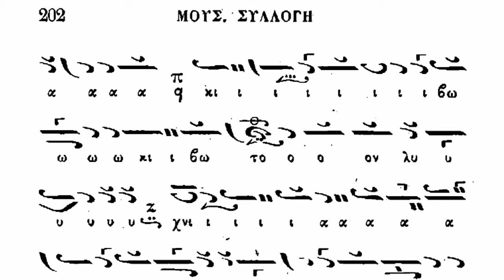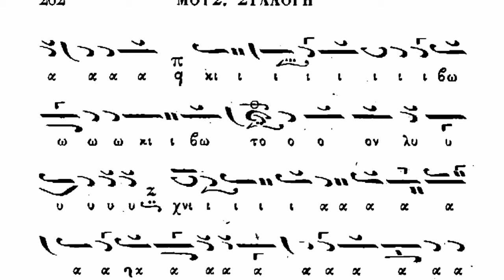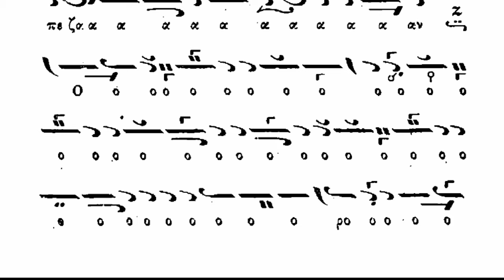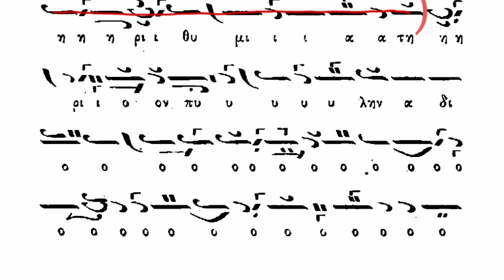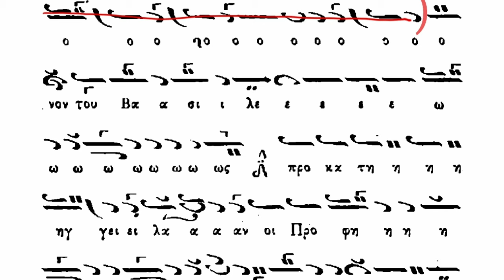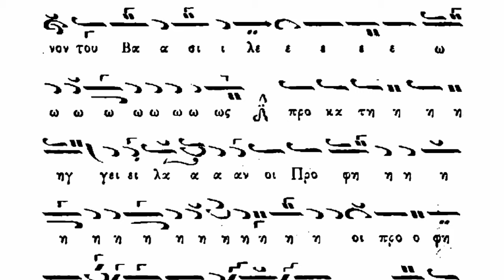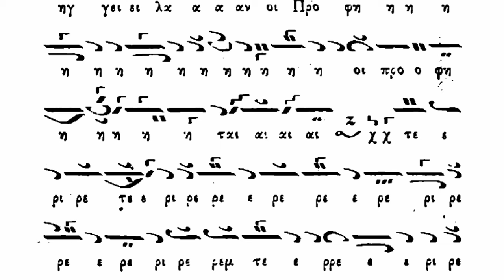"Άνωθεν οι Προφήται" ήχος βαρύς - "De demult Prorocii" eh varís - Παναγιώτης Νεοχωρίτης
"De demult Prorocii te-au numit năstrapă, toiag, lespede, chivot, sfeşnic, masă, munte netăiat, cădelniţă de aur și cort, uşă pecetluită, palat şi scaun Împăratului, te-au numit pre tine."

- Imn ce se cântă la sfânta înveșmântare a Arhiereului (melofacerea Cuviosului Ioan Cucuzel; prescurtat de Constantin Protopsaltul) - eh varís

Psalmodiază domnul Panaghiotis Neohoritis, Arhonte Protopsalt al Bisericii lui Hristos celei Mari

«Άνωθεν οι Προφήται σε προκατήγγειλαν, στάμνον, ράβδον, πλάκα, κιβωτόν, λυχνίαν, τράπεζαν, ορός αλατόμητον, χρυσούν θυμιατήριον και σκηνήν, πύλην αδιόδευτον, παλάτιον και κλίμακα και θρόνον τον βασιλέως.»

- Είς τήν ιεράν αμφίεσιν του Αρχιερέως (μέλος Όσίου Ιωάννου του Κουκουζέλης, συντμηθέν παρά Κωνσταντίνου Πρωτοψάλτου) - ήχος βαρύς

Ψάλλει ο κος Παναγιώτης Νεοχωρίτης ΑΠτΜτΧΕ

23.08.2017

Byzantine and Christian Museum, Athens, Greece. Painted by Theodore Poulakis. From Mantzanivata, Cephalonia. 1666

Εικόνα με τη Θεοτόκο Ρίζα Ιεσσαί. Ζωγράφος Θεόδωρος Πουλάκης. Από τα Μαντζαβινάτα της Κεφαλονιάς. 1666. (BXM 1575)
Βυζαντινό και Χριστιανικό Μουσείο, Αθήνα.